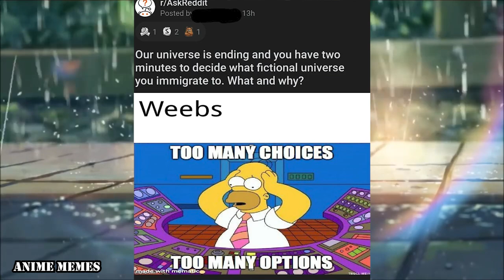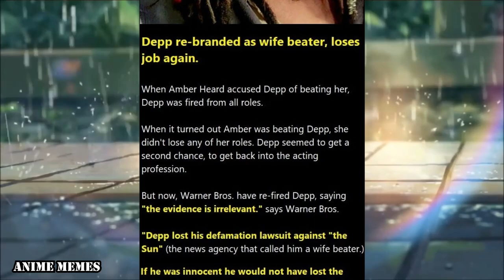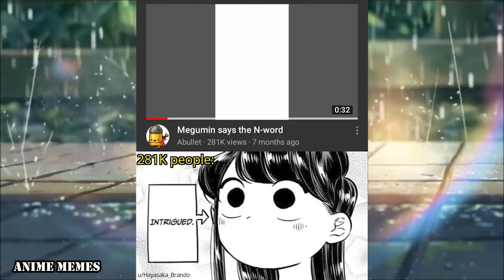ANIME MEMES V18 (MUSIC)